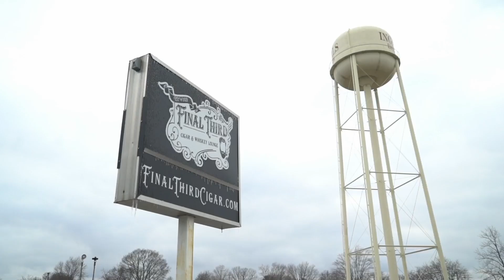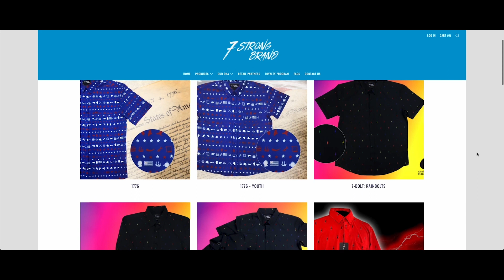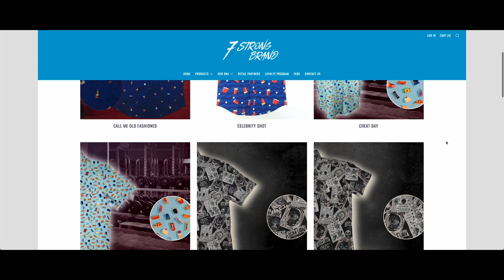Episode 52 Coconut Cream Pie was not the move...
It's the Mil Dias and Cream Soda pairing that we so popular last year. And once again, its great.